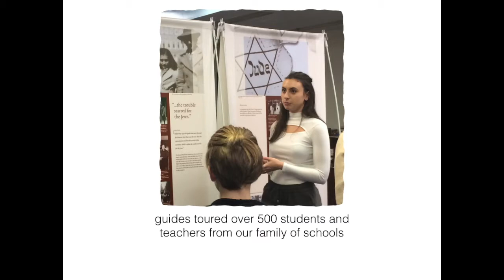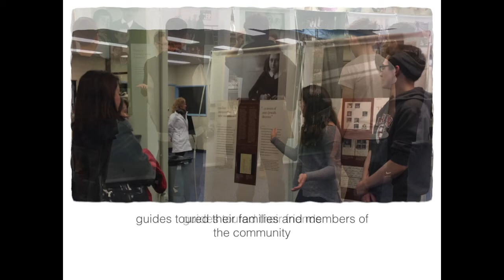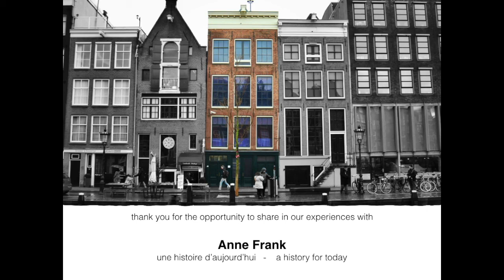Anne Frank: A History for Today Exhibit at J. H. Bruns Collegiate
LRSD has the privilege of hosting the Anne Frank Exhibit four times over the course of about 16 months.  College Jeanne-Sauvé and J. H. Bruns Collegiate, as the first two hosts, have both had excellent opportunities to increase peoples' awareness of Anne Frank's story.  This video gives excellent starting points for classroom discussions about human rights and our collective history.